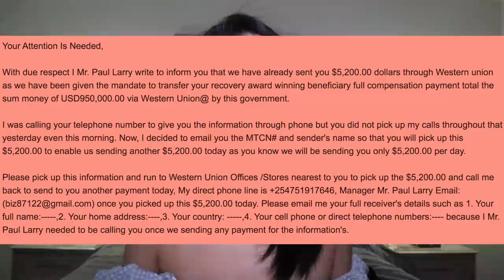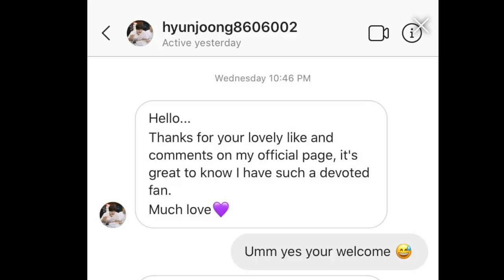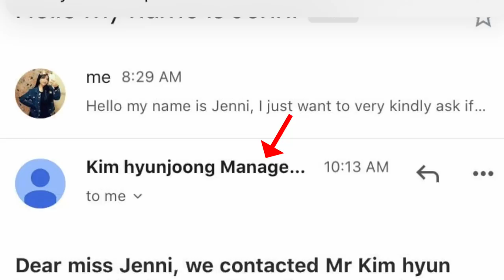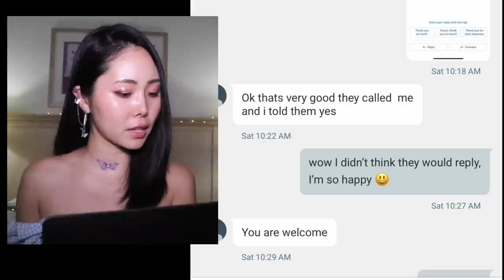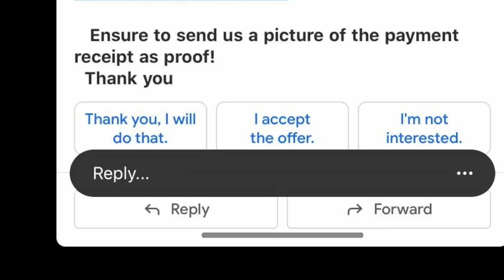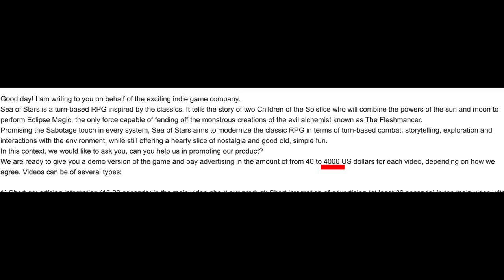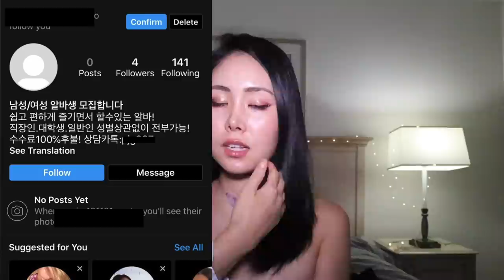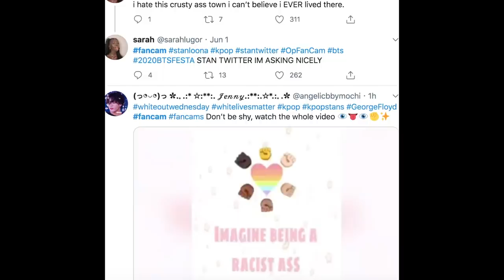There are NEW DISTURBING KPOP Scams going around... Fancams, Fake Idol DMs *Be careful!*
Code: INF10GRACE

GRAZYTV Crazy Stories

📸Equipment
Neewer LED Camera Light